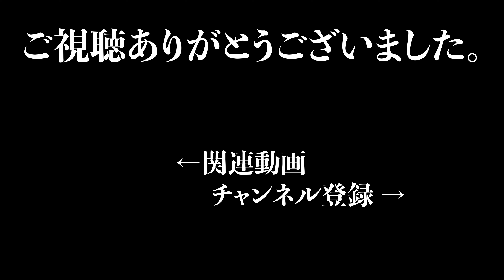【4K/前面展望】京急本線 普通 (浦賀 ⇒ 堀ノ内) / Keikyu Main Line Local (Uraga ⇒ Horinouchi)